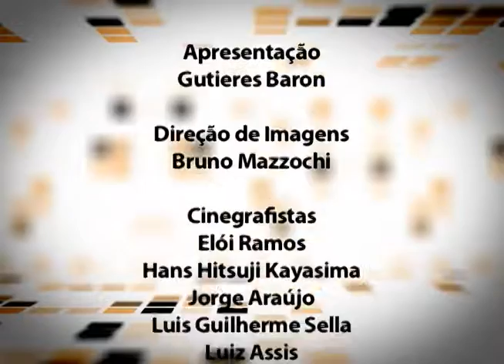Conexão Pública - Instituto da Biomassa Energética - 13/11/15